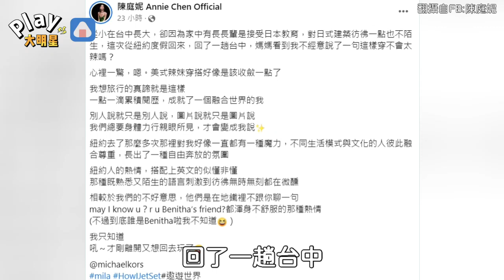陳庭妮從紐約回台被媽媽唸 發照片自我檢討「是該收斂點了」